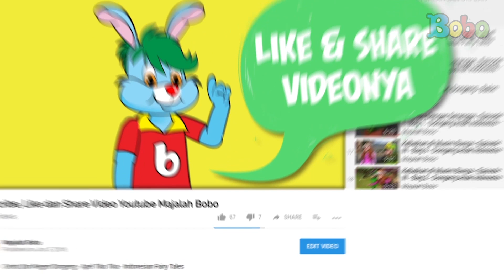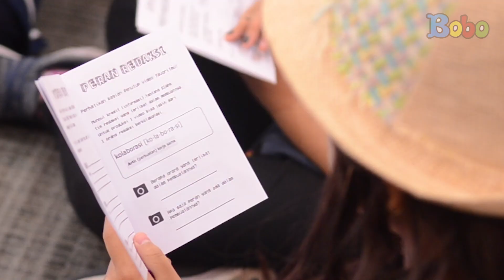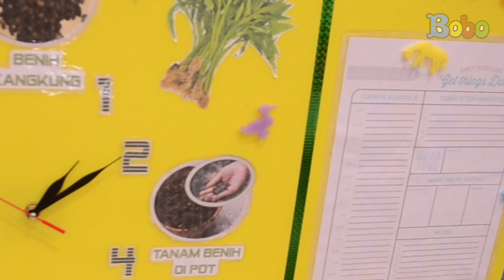Festival Anak OFEST - Oase Festival 2019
Pada 26 sampai 27 Januari 2019 kemarin, teman-teman kita mengikuti sebuah acara seru bernama OASE Festival atau OFEST 2019.

Apakah teman-teman ada yang juga mengikuti acara OFEST 2019 ini?

OFEST adalah sebuah acara seru yang diadakan oleh teman-teman homeschooling dari komunitas Pramuka OASE.

Acara ini dibuat untuk anak usia tujuh sampai sembilan tahun sebagai sarana belajar berorganisasi, bekerja sama, dan menyelesaikan misi bersama-sama.

Di acara ini, ada banyak kegiatan seru yang bisa diikuti oleh teman-teman kita itu.

Ada kegiatan apa saja di acara ini, ya? Yuk, kita lihat di videonya.

Produser: David Togatorop
Editor : Sigit Purnomo
Videografer : Glent Bonefasio, Inggar Rivaldi
Video Editor: Glent Bonefasio, Bambang Tetuko, Inggar Rivaldi
Social Media Team : Sepdian Anindyajati